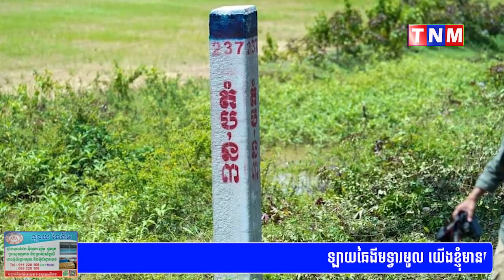សម្តេចក្រឡាហោម ស ខេង និងឧបនាយករដ្ឋមន្រ្តី ជា សុផារ៉ា ចុះពិនិត្យមើលស្ថានភាពដីនៅតំបន់វាលក្រោម